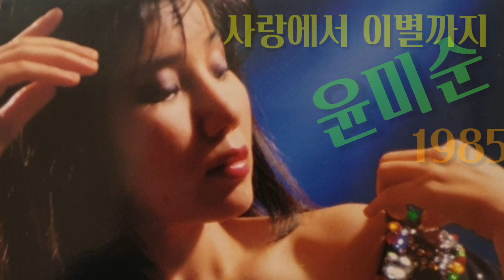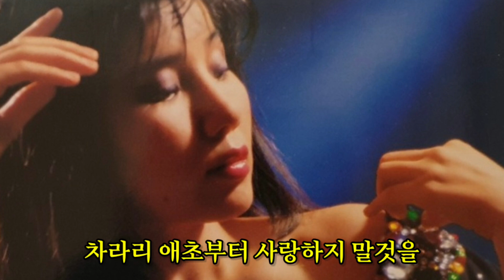사랑에서 이별까지 - 윤미순(1985)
누가 나를 달래주나요 - 윤미순

아시나요 모르시나요 - 윤미순

기로의 연인 - 윤미순

사랑에서 이별까지 - 윤미순

새벽이슬 맞으며 날 찾아온 당신

밤이슬 맞으며 떠나버린 당신

사랑이 무엇인지 당신이 뭐길래

이렇게 애태우며 울어야 하나

차라리 애초부터 사랑하지 말것을